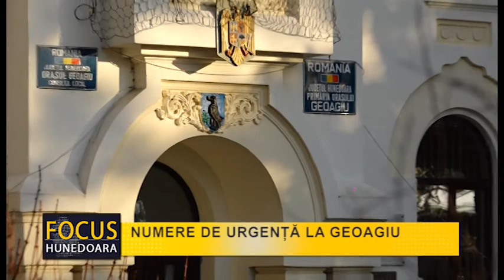NUMERE DE URGENȚĂ LA GEOAGIU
Administrația publică locală din Geoagiu a pus la dispoziția persoanelor din oraș aflate în izolare la domiciliu, precum și pentru sesizări legate de răspândirea noului coronavirus, câteva numere de telefon de urgență. Aceste numere sunt:

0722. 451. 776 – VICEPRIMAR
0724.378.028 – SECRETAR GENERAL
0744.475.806 – ȘEF SERVICIU REGIA AUTONOMĂ DE GOSPODĂRIRE COMUNALĂ
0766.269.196 – ȘEF SERVICIUL VOLUNTAR PENTRU SITUAȚII DE URGENȚĂ

În oraș continuă acţiunea de dezinfecţie a locurilor cu trafic intens. Răspunsurile sau documentele se vor furniza electronic la adresa de e-mail de la care s-au primit cererile sau prin poştă, în situaţia actelor ce pot fi folosite numai în original. În condiţiile în care nu există posibilitatea transmiterii electronice, cetăţenii pot veni la Primărie, însă regula de bază este că va intra doar câte o singură persoană.